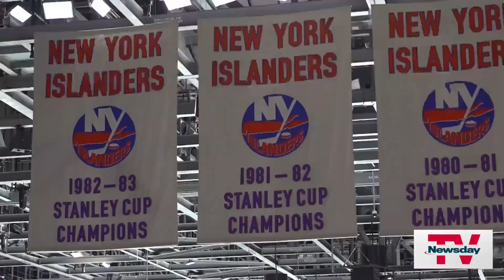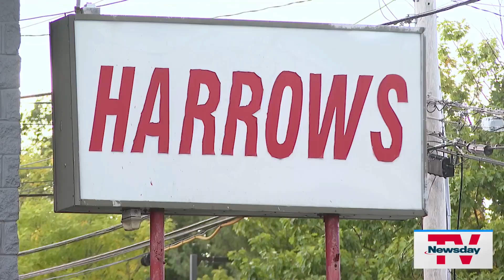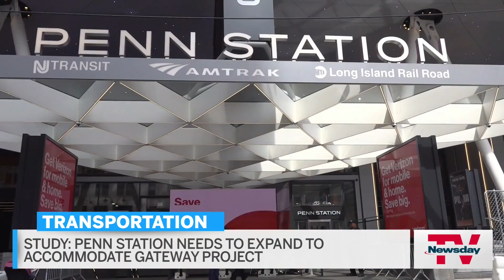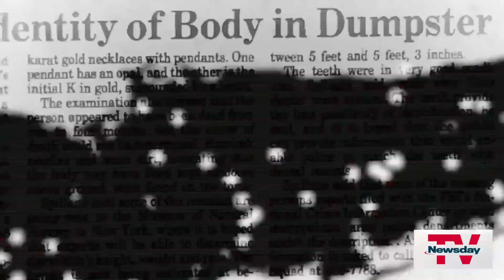NewsdayTV, Streaming Now | 7 AM | OCT 3, 2024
Bay Shore teacher back in court ... School district faces discrimination probe... New food at UBS Arena